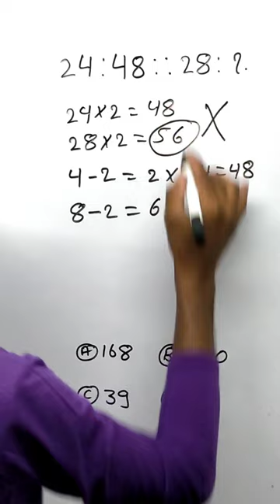Analogy|Number Analogy |Reasoning Classes for SSC CGL MTS CHSL GD, Delhi police Exam|Missing Nu.2021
Dear Ankit sir math trick
SSC GD,SSC CGL,SSC CHSL,SSC MTS, CISF UPPSC RAILWAY GROUP D,NTPC all competitive exams short tricks by Dear Ankit sir math tricks etc
reasoning classes
chsl reasoning classes 2023
reasoning
rezoning class
sSc reasoning classes
chsl reasoning classes
sSc chsl
SSc chsl classes 2023
analogy reasoning
reasoning tricks
maths tricks
reasoning for ssc chsl
chsl reasoning
missing number reasoning
number analogy
reasoning class
reasoning ssc chsl
quantitative aptitude
calendar reasoning
Ssc gd
analogies reasoning ssc gd
analogy for ssc chsl
maths
reasoning chsl
chsl classes 2023
logical reasoning
reasoning for ssc chsl 2023

puzzles
reasoning
reasoning puzzles
non-verbal reasoning
Best Shortcuts and Tricks to Analogy
Problems
Simplification
Questions
Maths
Bank
Exam
Clerk
Cube
Training
Solve
Banking
Preparation
find missing number
sSc cgl exam preparation in hindi
SSC cgl
Aptitude
reasoning
non-verbal
analogy
Number System
Number analogy
Algebra
SSC PSC SSC CGL

SSC MTS
SSC MTS video
CTET.
SSC exam apply online
reasoning ability and quantitative a
sSc gd
reasoning
maths tricks
coding decoding reasoning tricks
khan sir
SSC
math tricks
SSC mts
analogy Reasoning
analogy reasoning tricks
math
ssc gd paper 2023
reasoning tricks
calendar reasoning
reasoning ssc gd
reasoning questions
gk question
number system
gd constable exam paper 2023
SSc cgl
current affairs
mts
motivational video
SSC chsl
sSC maker
arithmetic reasoning
logical reasoning
missing number reasoning
simplification tricks
dice reasoning
profit and loss
ssC reasoning
tait exam update
mathematics
number analogy reasoning tricks
SSC exam
number series
simplification
maths
rezoning class
short video
SSC gd exam
coding decoding
sSc maker reasoning
gk gs
group 4 syllabus in telugu
patwari classes
percentage
logical reasoning questions and a
reasoning question
sSC adda247
SSc gd exam
analogy
clock reasoning
number analogy
vedic maths
multiplication tricks
quantitative aptitude
reasoning classes
sSc gd reasoning
reasoning
sSc gd
analogy reasoning tricks
maths tricks
analogy reasoning
khan sir
reasoning tricks
math tricks
sSC reasoning classes
math
mts syllabus 2023
SSC
SSC mts
reasoning questions
calendar reasoning